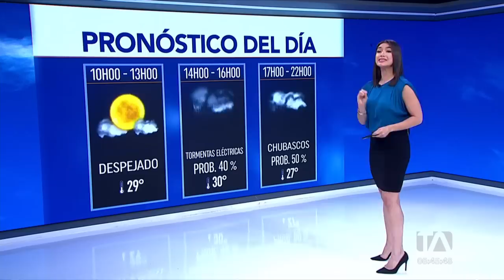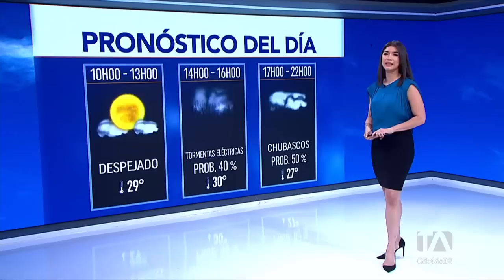Noticiero de Guayaquil (Segunda Emisión 12/04/23)